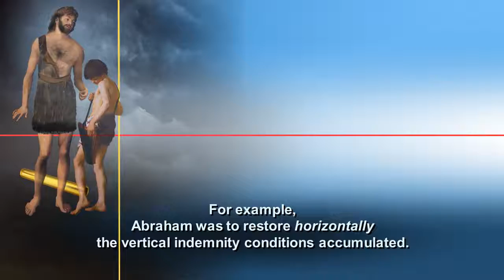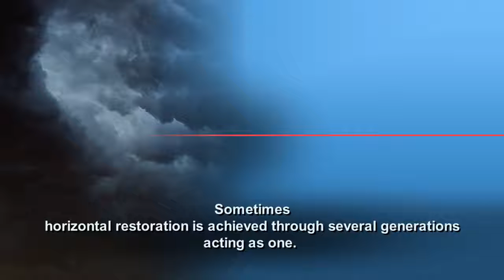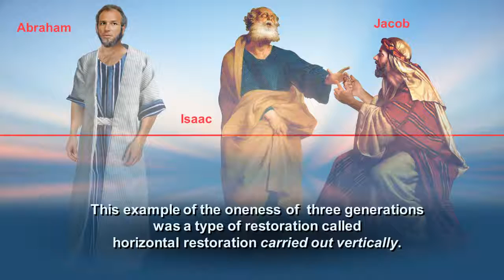104 Vertical Indemnity Conditions